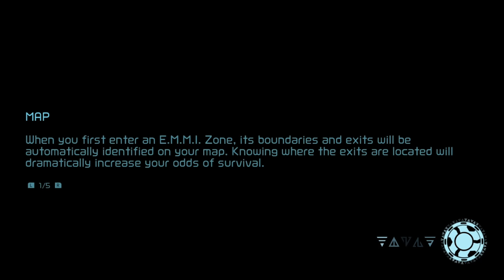Switch Expansion Pack Rumor Drops, Plus a Brand New Feature Comes to Nintendo Switch!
Winner drawn live here: (still TBA)
Thank you everyone for your continued support!

00:00 Intro
03:19 Nintendo Switch Online Rumor
10:32 Monster Hunter Rise Update
14:01 Metroid Dread Sales Update
15:53 New Feature Added to Switch